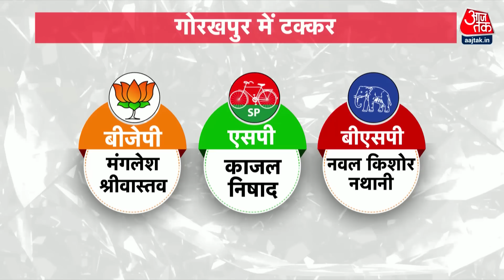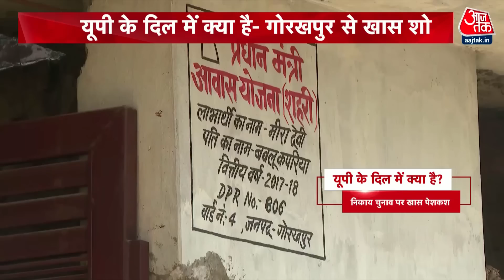UP Nikay Chunav | Gorakhpur: CM Yogi को लेकर यूपी के दिल में क्या? जानें गोरखपुर की जनता से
माफिया अतीक अहमद और अशरफ की हत्या के बाद पहली बार प्रयागराज पहुंचे मुख्यमंत्री योगी आदित्यनाथ ने इशारों-इशारों में बड़ी बात कही. इस दौरान आजतक ने गोरखपुर से एक खास शो किया है. देखें ये वीडियो.

Chief Minister Yogi Adityanath reached Prayagraj for the first time after the murder of mafia Atiq Ahmed and Ashraf. Watch this video to know how people reacted.